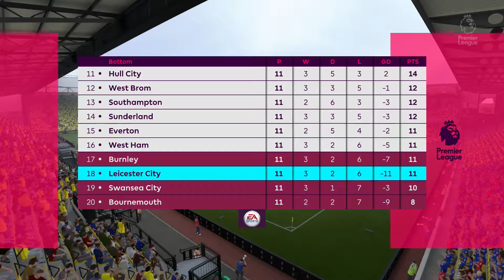FIFA 17 Career Mode, Premier Watford F.C. vs Leicester City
Hi guys and welcome to my first season from my FIFA 17 career mode in the English Premiership as Leicester City.  In this series I will hope to show all the ups and downs that I expect to have throughout as the season progresses.

This is 12th match of the new Premier League  season where we are playing an away tie against Watford F.C.

Recorded with Elgato Game Capture HD/Audacity.  Edited with Sony Vegas